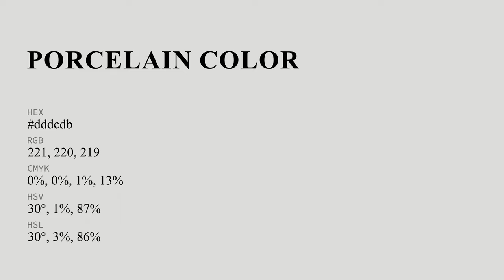Porcelain color dddcdb hex color - Grey color - Cool color dddcdb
What color is Porcelain ? dddcdb hex color - Grey color - Cool color dddcdb

Hex dddcdb Color Code is also known as Porcelain color.

Hex dddcdb Color code in RGB color code model is created after adding 86.67% red color, 86.27% green color and 85.88% blue color.
Hex dddcdb Color code in CMYK color (process color) code model is generated after subtraction of 0% cyan, 0% magenta, 0% yellow and 13% black.